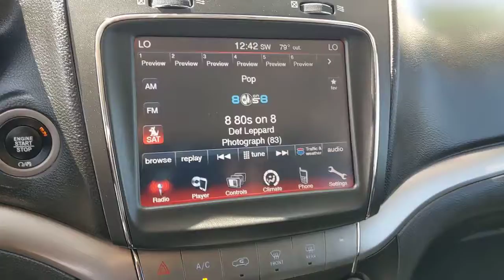2018 Dodge Journey Orange County, Garden Grove, Westminster, Santa Ana, Anaheim, CA R516438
Billet Clearcoat Used 2018 Dodge Journey Crossroad available in Garden Grove, California at Toyota Place. Servicing the Orange County, Garden Grove, Westminster, Santa Ana, Anaheim, CA area.

Toyota Place
9670 Trask Ave

Journey Clean CARFAX. Billet Clearcoat Prior Rental.Awards:* 2018 KBB.com 10 Most Affordable 3-Row VehiclesCall today and ask for our Sales Managers. Call Toll FREE .*Complimentary Maintenance on every new car purchase thru Toyota Care (2 Years / 25K Miles) *Large Selection of Toyota Certified and other used vehicles in stock *Internet Sales Department Hours: 9 AM to 9 PM Monday - Sunday *Unless designated as the SELLING PRICE, any price information provided is an ESTIMATE, not the final price for the vehicle. All advertised prices exclude government fees and taxes, any finance charges, any dealer document processing charge, any electronic filing charge, and any emission testing charge. All inventory listed is subject to prior sale. Please note that offers expire at end of business day. While great effort is made to ensure the accuracy of the information on this website, errors do occur so please verify information with the dealership. Fuel efficiency is based on EPA mileage ratings and should be used for comparison purposes only. Your mileage may vary. *Does not include dealer installed options.
ENGINE: 3.6L V6 24V VVT  -inc: Flex Fuel Vehicle  3.16 Axle Ratio  Dual Bright Exhaust Tips  Engine Oil Cooler,QUICK ORDER PACKAGE 28S CROSSROAD  -inc: Engine: 3.6L V6 24V VVT  Transmission: 6-Speed Automatic 62TE  ParkView Rear Back-Up Camera  Rear View Auto Dim Mirror w/Display  Light Gray Accent Stitching,BLACK  LEATHER SEATS W/SPORT MESH INSERTS,MANUFACTURER'S STATEMENT OF ORIGIN,BILLET CLEARCOAT,WHEELS: 19 X 7 BLACK NOISE ALUMINUM  (STD),FRONT LICENSE PLATE ATTACHMENT SCREWS,TRANSMISSION: 6-SPEED AUTOMATIC 62TE,Front Wheel Drive,Power Steering,ABS,4-Wheel Disc Brakes,Brake Assist,Aluminum Wheels,Tires - Front Performance,Tires - Rear Performance,Temporary Spare Tire,Heated Mirrors,Power Mirror(s),Rear Defrost,Privacy Glass,Intermittent Wipers,Variable Speed Intermittent Wipers,Power Door Locks,Daytime Running Lights,Automatic Headlights,Fog Lamps,AM/FM Stereo,CD Player,Satellite Radio,MP3 Player,Requires Subscription,MP3 Player,Steering Wheel Audio Controls,Auxiliary Audio Input,Bluetooth Connection,Power Driver Seat,Driver Adjustable Lumbar,Power Driver Seat,Driver Adjustable Lumbar,Pass-Through Rear Seat,Rear Bench Seat,Adjustable Steering Wheel,Trip Computer,Power Windows,3rd Row Seat,Leather Steering Wheel,Keyless Entry,Power Door Locks,Keyless Start,Keyless Entry,Power Door Locks,Cruise Control,A/C,Rear A/C,Climate Control,Multi-Zone A/C,A/C,Cloth Seats,Leather Seats,Bucket Seats,Auto-Dimming Rearview Mirror,Driver Vanity Mirror,Passenger Vanity Mirror,Driver Illuminated Vanity Mirror,Passenger Illuminated Visor Mirror,Floor Mats,Power Windows,Power Door Locks,Trip Computer,Immobilizer,Traction Control,Stability Control,Traction Control,Front Side Air Bag,Tire Pressure Monitor,Driver Air Bag,Passenger Air Bag,Passenger Air Bag Sensor,Knee Air Bag,Child Safety Locks,Front Head Air Bag,Rear Head Air Bag